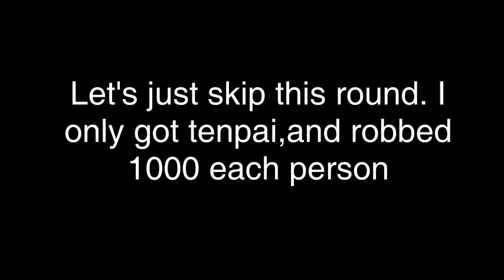ebKORE Amagami - Mahjong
I have no idea why i upload this,but I have to.

My translation maybe not perfect,if any mistakes,tell me on comment.

I feel bad for her,robbing her real bad.

You can turn on the subtitle on setting. Enjoy ;-)